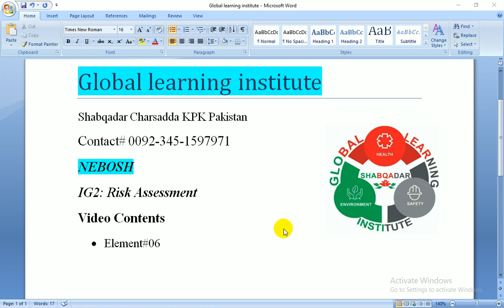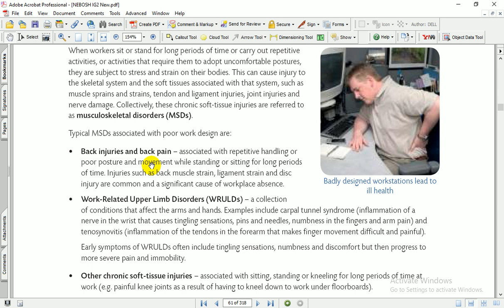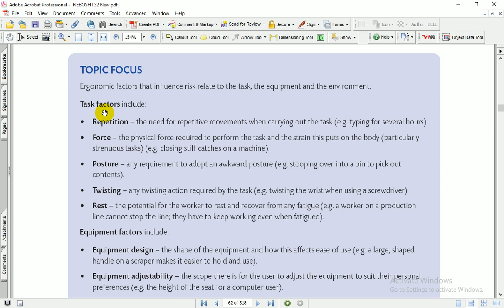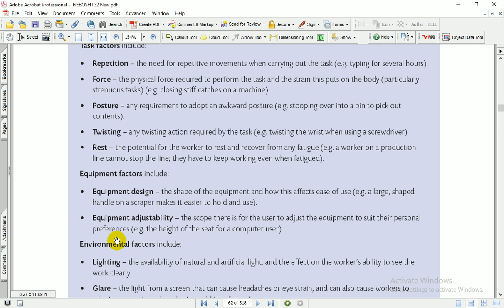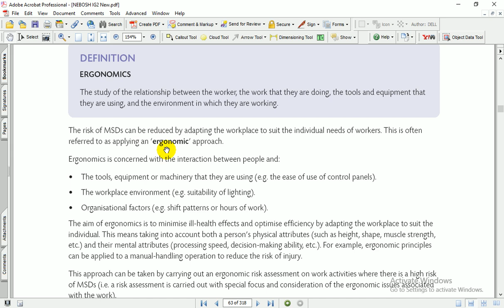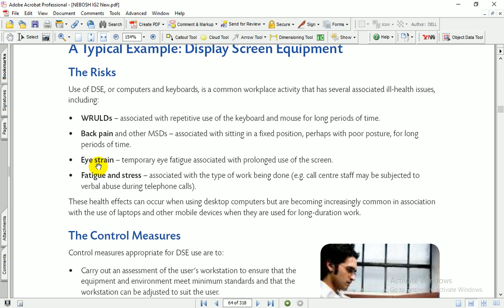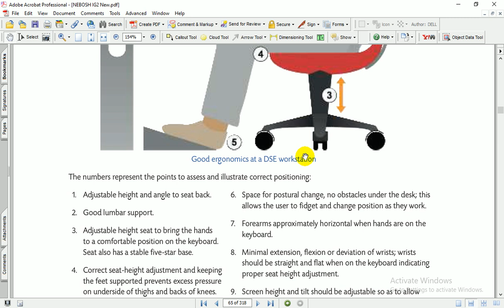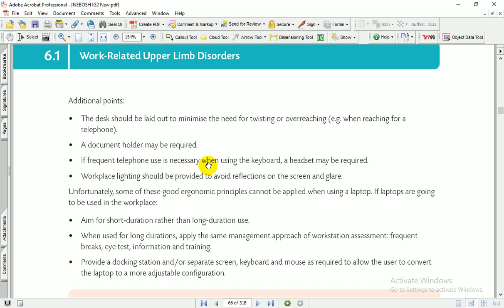NEBOSH IG-2 Element#06 Lecture#01, Pashto Language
This video explain element#06 of IG2 as per NBOSH IG syllabus in RRC Book. The language selected is based upon learners in the session mother tongue.